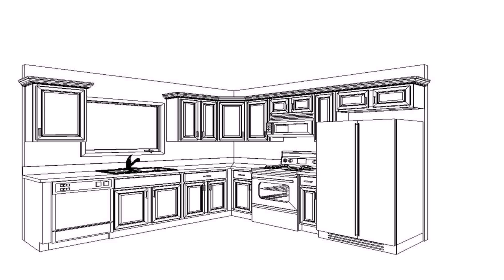Home Depot Kitchen Cabinets Design Tool - Gif Maker DaddyGif.com (see description)